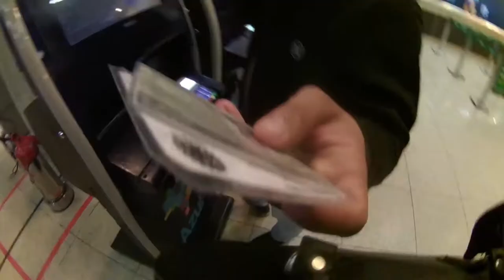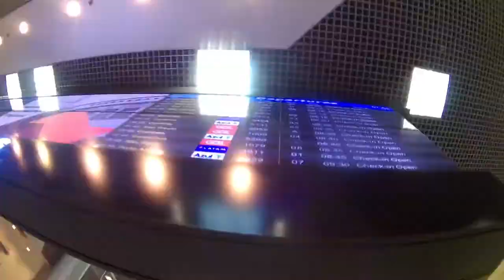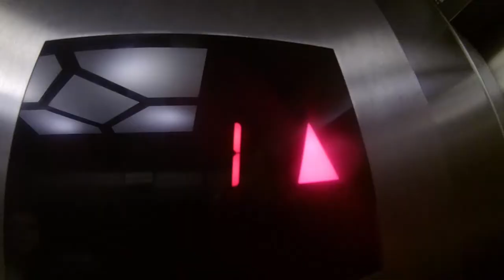Turne FP do Trem Bala (Voando pela fé parte 01)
Gravação e finalização